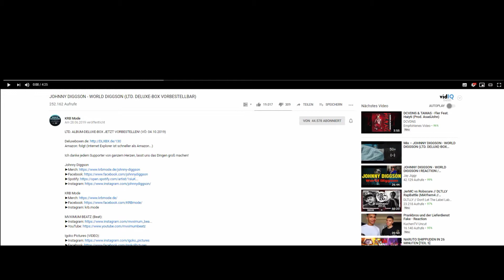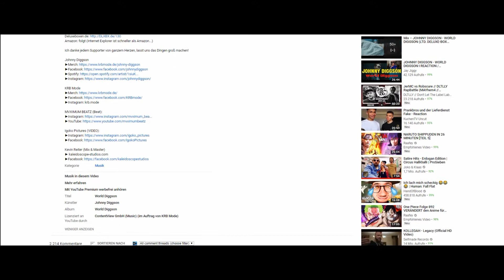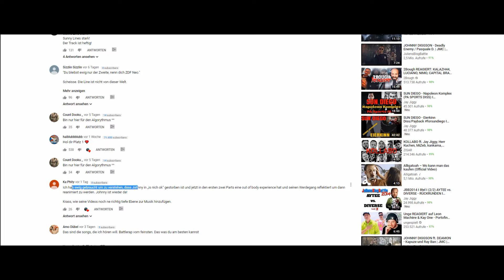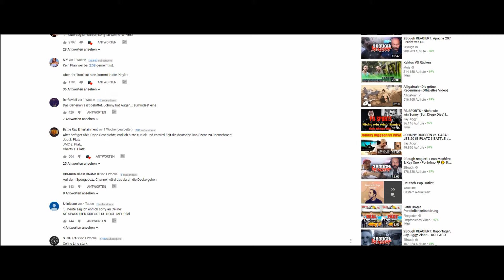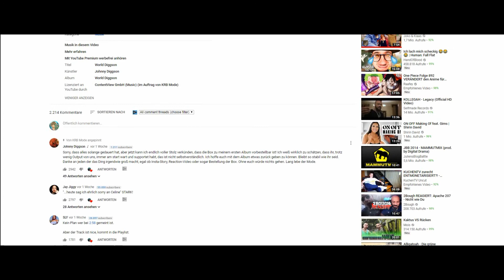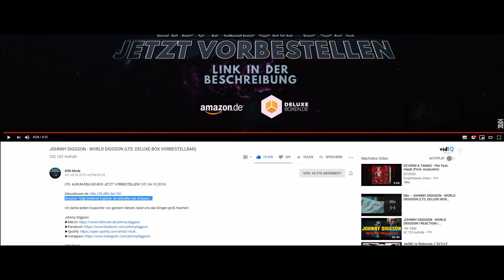Rapalyse Reaktion - JOHNNY DIGGSON - WORLD DIGGSON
JOHNNY DIGGSON - World Diggson (Ltd. Deluxe Box)

Werbung

Discord Samkamikaze/Rapalyse

Instagram ACC

SamkamikazeStreaming